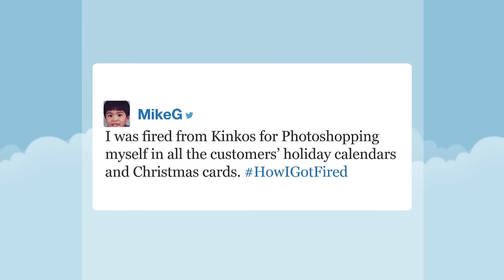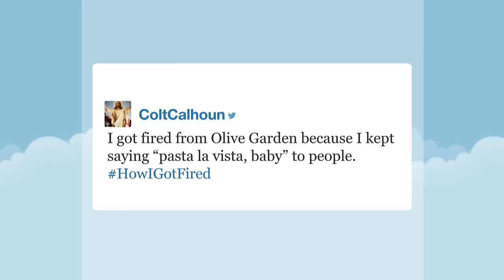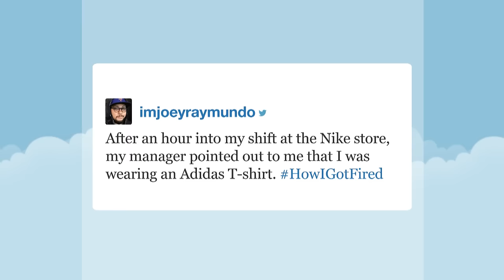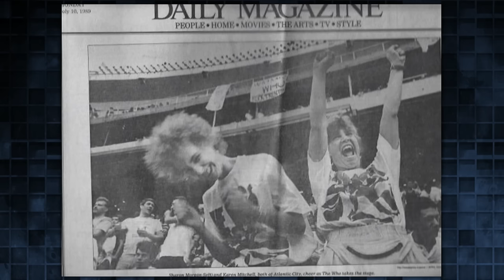Hashtags: HowIGotFired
Jimmy reads his favorite tweets with the hashtag HowIGotFired.